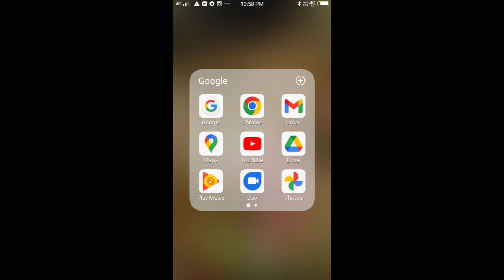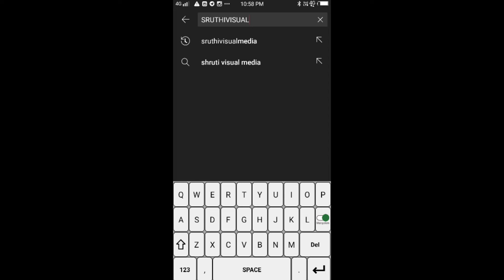തിരുവാതിരകളി Kerala School Kalolsavamഅത്രയും മനോഹരം ഈ തിരുവാതിരക്കളി thiruvathira bekal sub codeno 4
ഒന്നാം സ്ഥാനം നേടിയ തിരുവാതിരകളി Kerala School Kalolsavam thiruvathira HSS